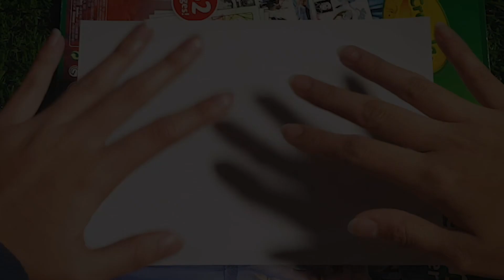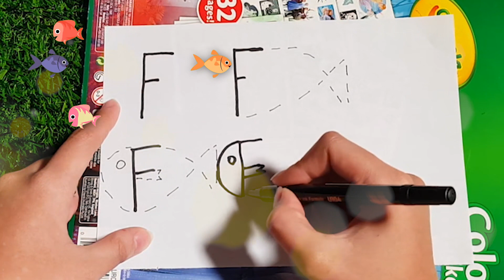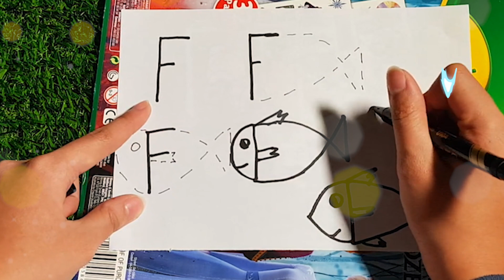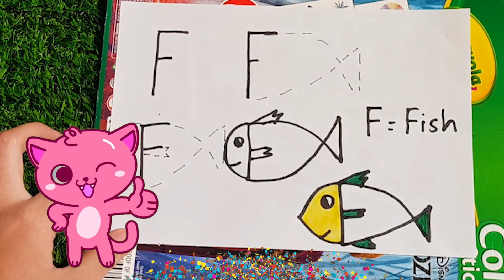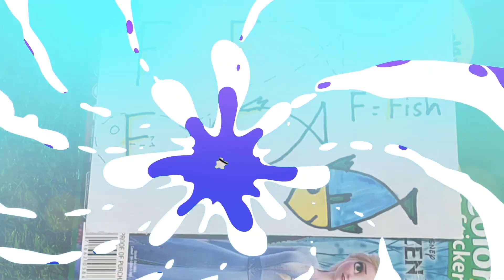Letter F Turns Into Fish Drawing | Avery's Playhouse